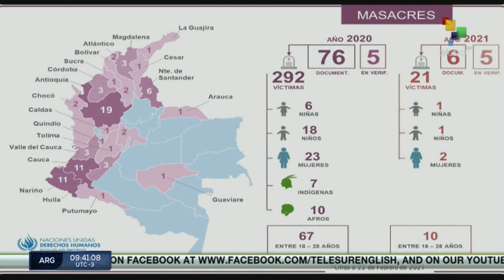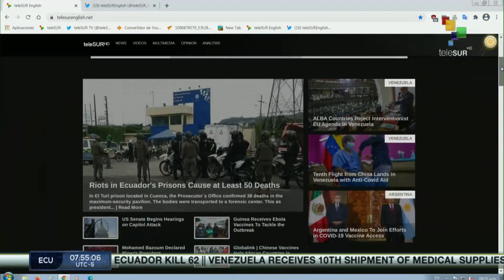FTS 08:30 24-02: Mohamed Bazoum wins presidential election in Niger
Mohamed Bazoum wins presidential election in Niger // UN releases annual report on Human Rights abuses in Colombia // Venezuela receives 10th shipment of medical supplies from China. teleSUR.